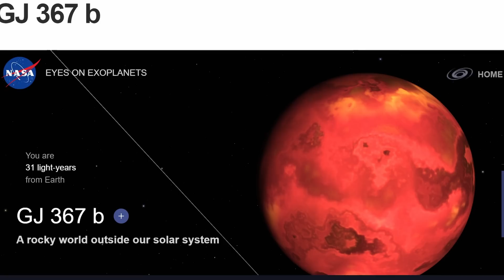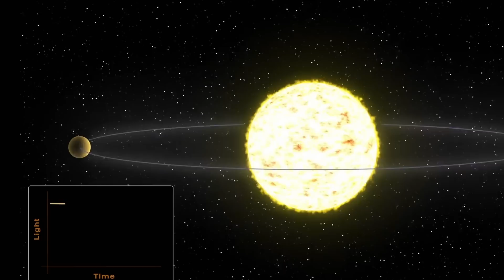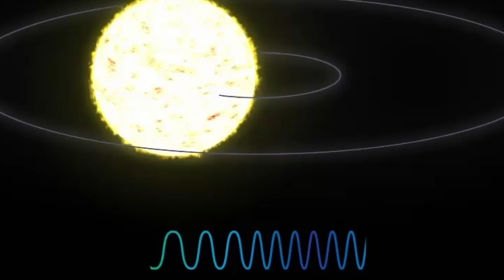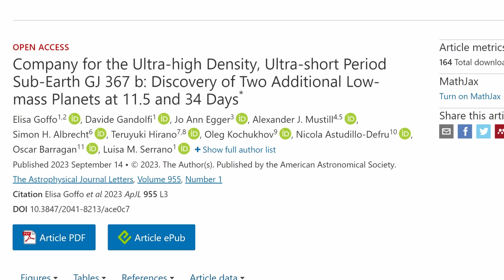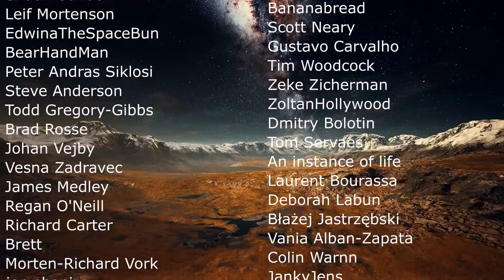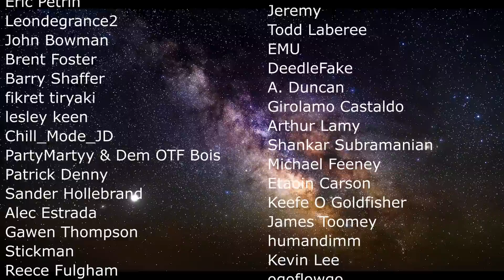Evidence of a Strange Metal Planet Whose Origin Makes No Sense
Hello and welcome! My name is Anton and in this video, we will talk about a strange iron planet

0:00 Strange planets every month
0:30 A star and a planet we're discussing - gj 367
2:00 This planet gj 367b is extreme
2:40 How the mass was measured
3:20 New discoveries - extreme properties
5:05 More planets in the system
5:30 How does this planet exist?
6:10 Gravitational interaction?
7:50 Protoplanetary disk anomalies
8:20 Planetary collision